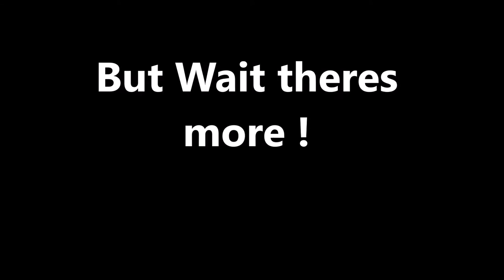Caromi Fire Department 2016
FACEBOOK: Caromi Volunteer Fire Department

Images By: Members of Caromi Fire Dept